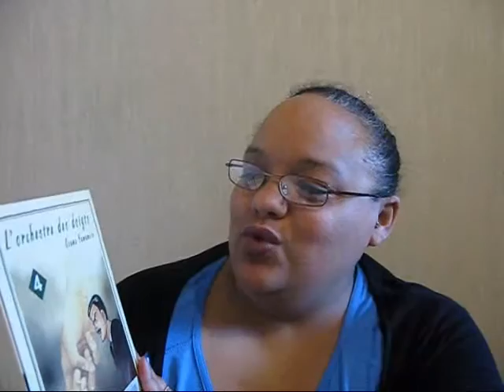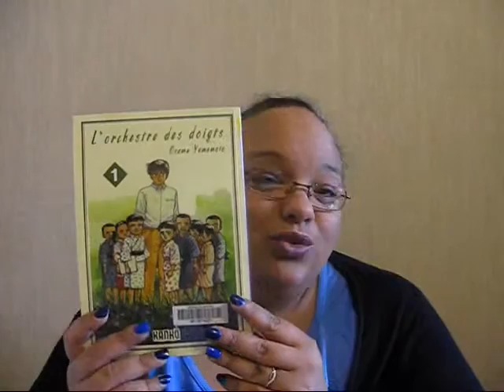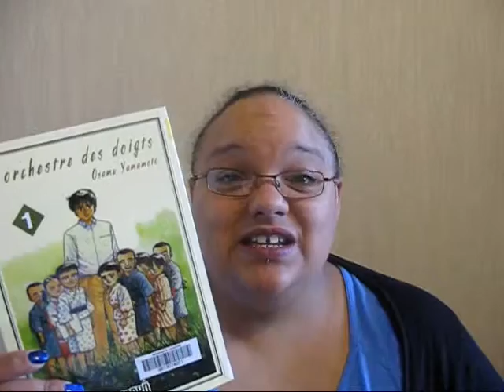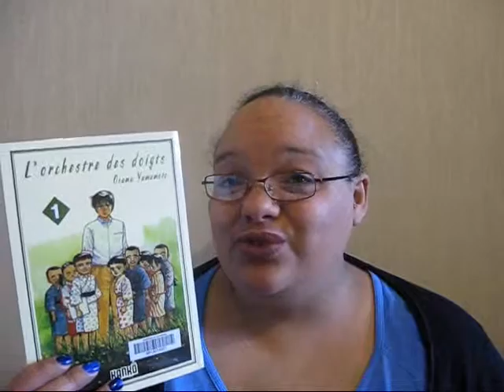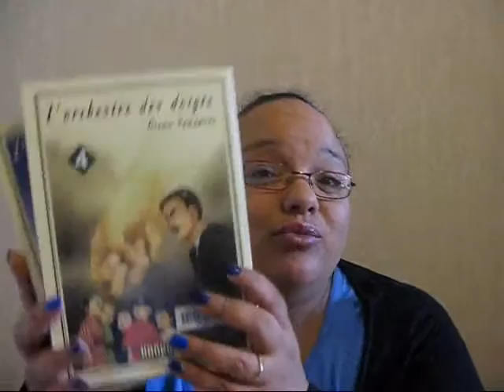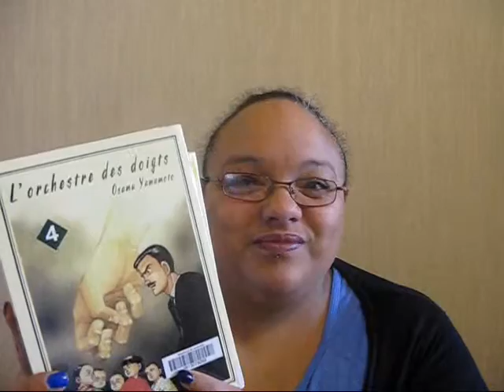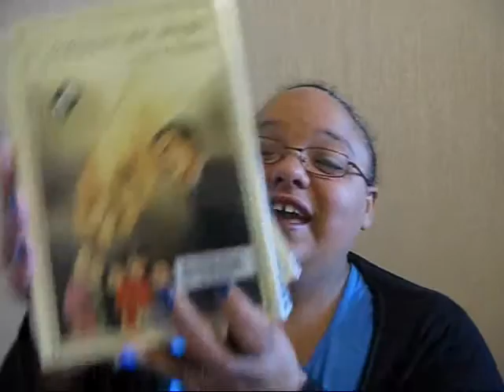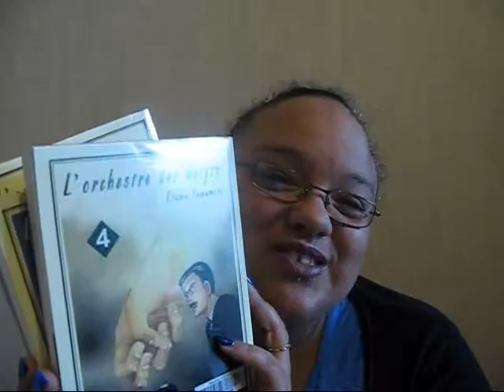L'orchestre des doigts (Osamu Yamamoto)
Attention : 1er Coup de ❤️ Seinen.
Présentation & Avis sur ce manga : L'Orchestre des doigts.  AUCUN SPOILER !

☀ Au besoin ⇩ ⇩ ⇩